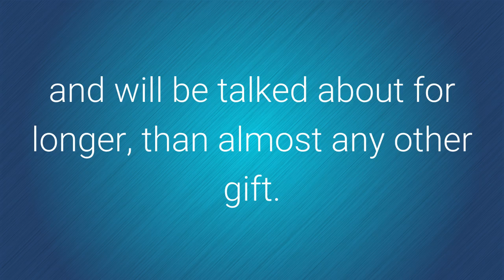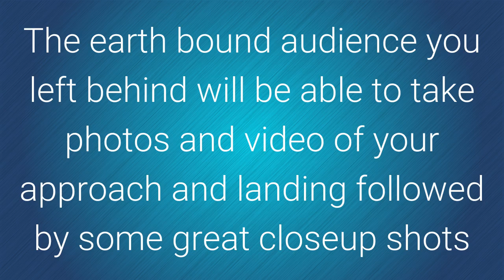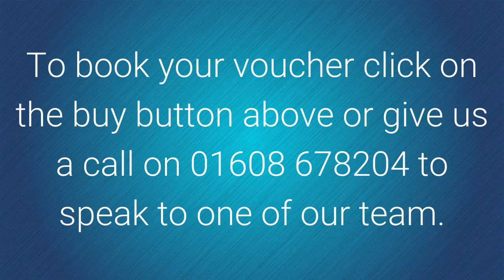Flying experience gift Cessna 152 taster session